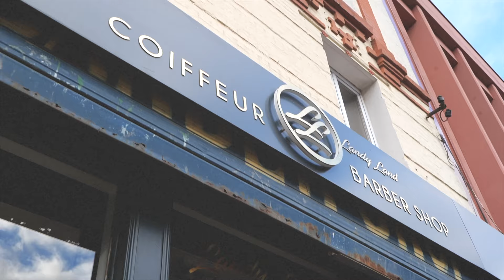DIINO- POP SMOKE .FT ROCK-C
NOUVEAU TITRE

Intitulé : Pop smoke
Clip maker : Djelox
Artiste : Diino & Rock-C